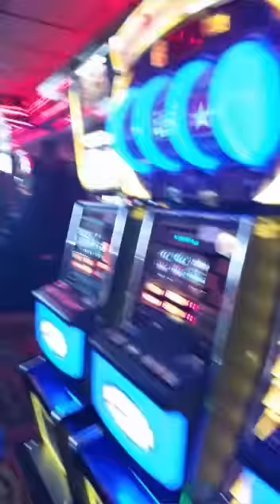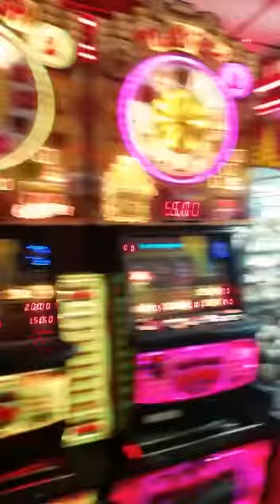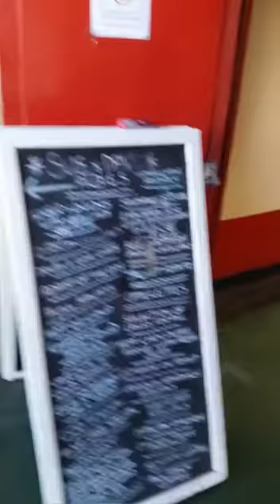Trip to Rhyl vlog P2